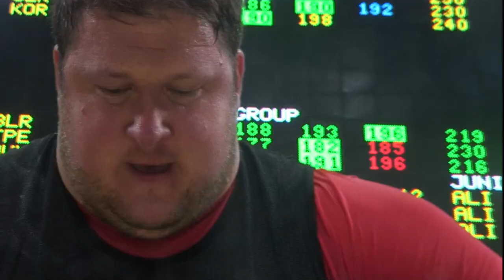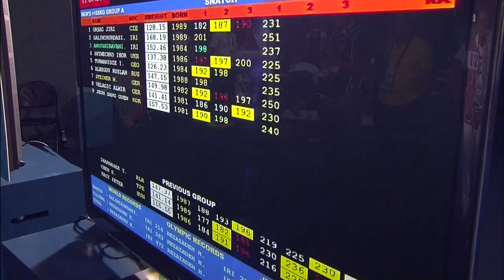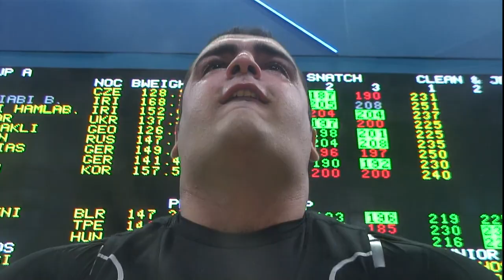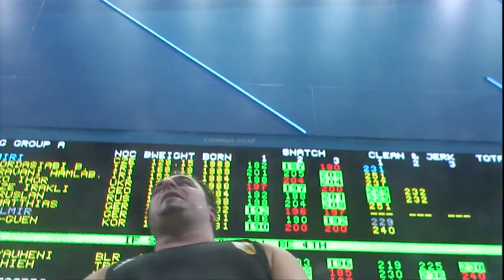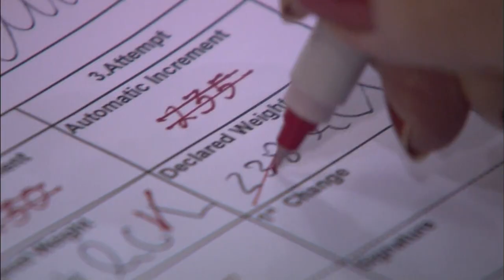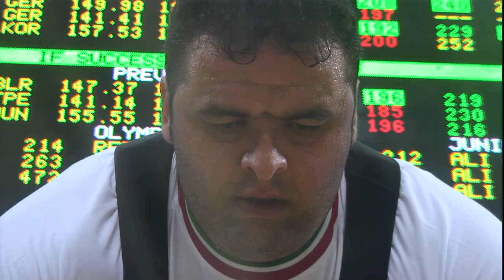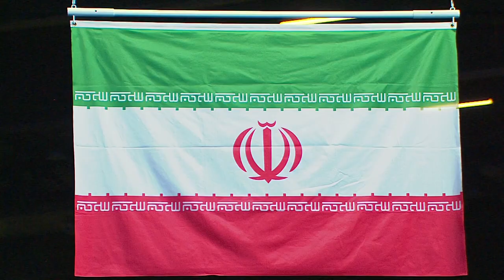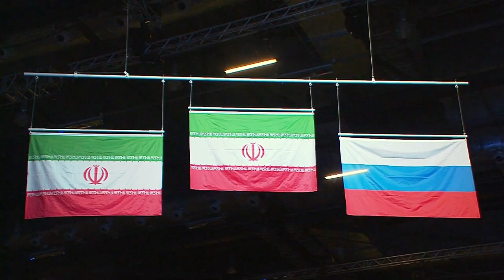Weightlifting - +105kg - Men's Group A | London 2012 Olympic Games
WL23  - Men -  +105kg Group A - Weightlifting - 07 August 2012 - London 2012 Olympic Games

Full replay of the Men's +105kg Weightlifting competition from London 2012.